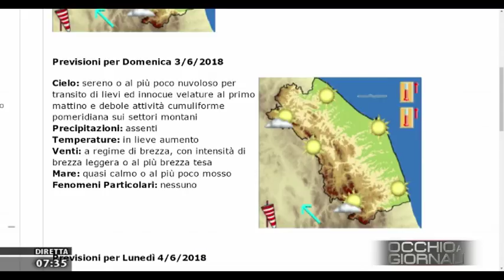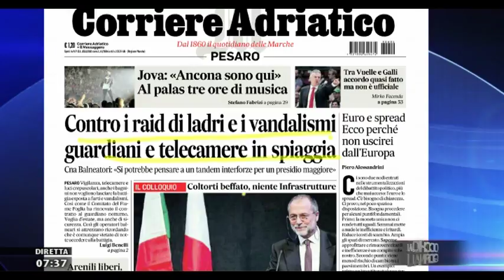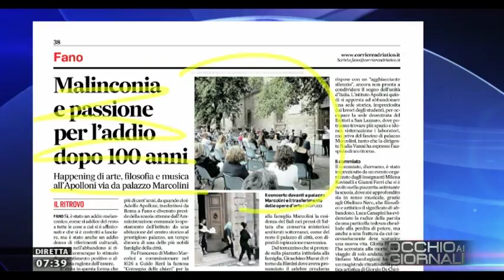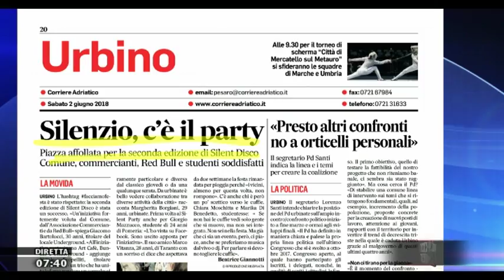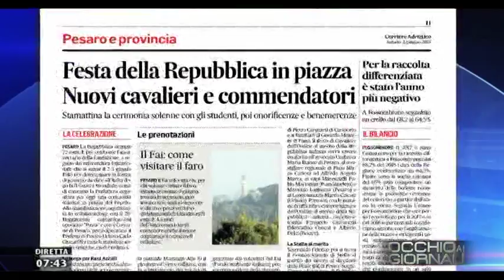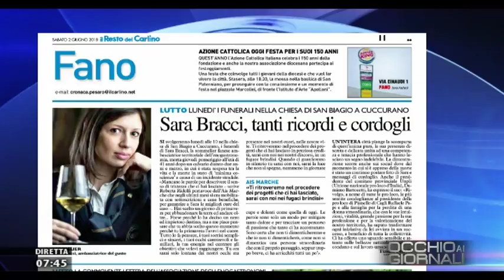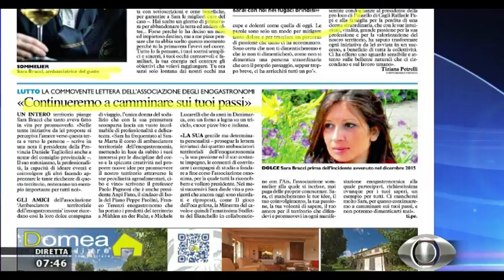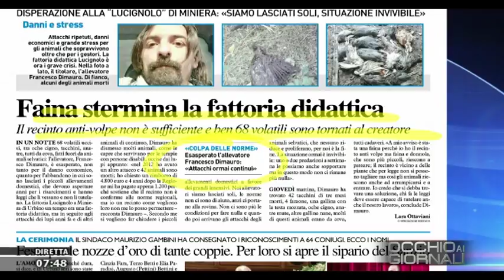Occhio ai GIORNALI 2 giugno 2018